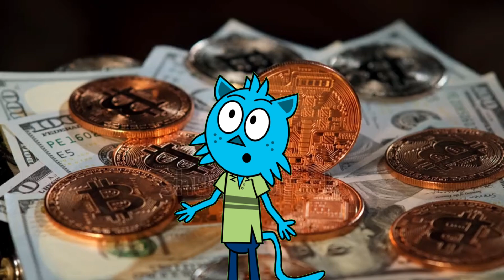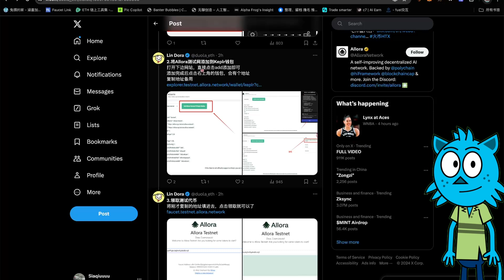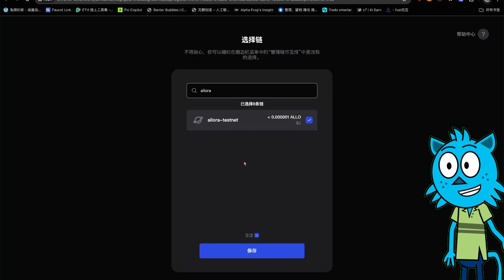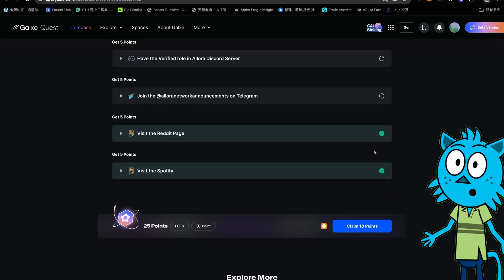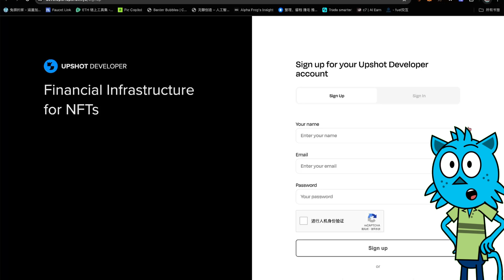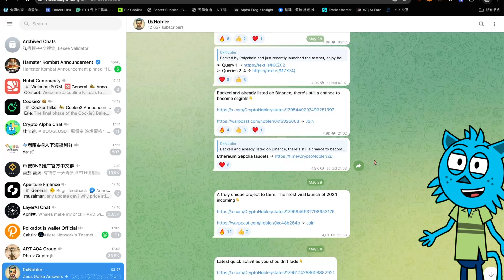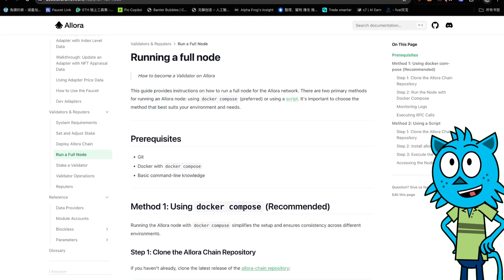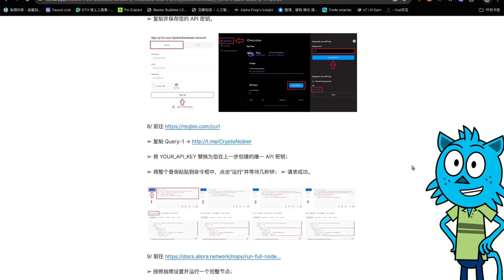【明牌空投】成本：0$（免费）融资$2950W Allora 测试网教程，目前开启积分计划，暗示会有奖励#money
00:00  开篇介绍分享
02:08  Allora空投
04:30  节点质押
08:03  API获取
10:35  运行节点

-H 'accept: application/json'
-H 'x-api-key: YOUR_API_KEY'

社群：
微信：CryptoBlueCat

赞助打赏地址：
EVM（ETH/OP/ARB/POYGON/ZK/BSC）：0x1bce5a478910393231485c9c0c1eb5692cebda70